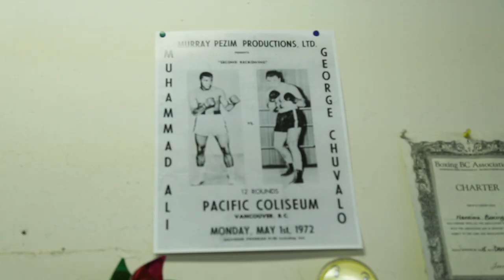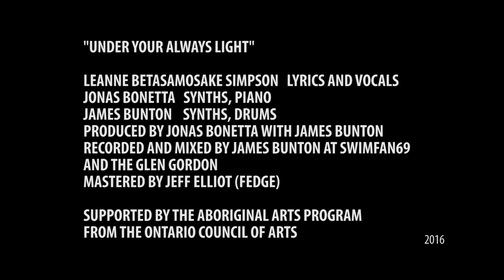Leanne Betasamosake Simpson - Under Your Always Light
Leanne Betasamosake Simpson is a renowned Michi Saagiig Nishnaabeg artist, musician, poet and writer, who has been widely recognized as one of the most compelling Indigenous voices of her generation.

Directed by Elle Máijá Tailfeathers

Featuring:
Ivy Richardson
Charlene Schooner
Jamie Williams
Bob Pegues

Special thanks to:
The Nanaimo Boxing Club
The Nanaimo Aboriginal Centre

Catalog No: RPM003